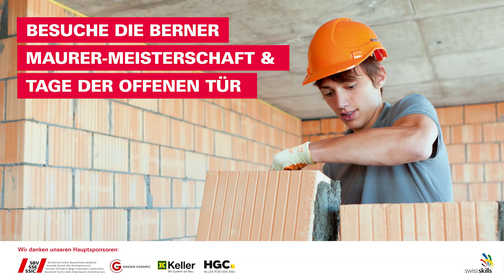KBB Maurer-Meisterschaften Bern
Der Kantonal-Bernische Baumeisterverband (KBB) führt dieses Jahr das erste Mal die Berner Maurer-Meisterschaft durch: am 8. und 9. November 2019 im Ausbildungszentrum Maurerlehrhalle Burgdorf, Ziegelgut 3D, 3400 Burgdorf.